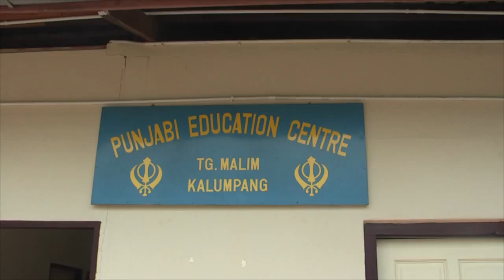APOSL Good Will Walk 1 Tg Malim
Gurdwara Tg Malim
9.5.15